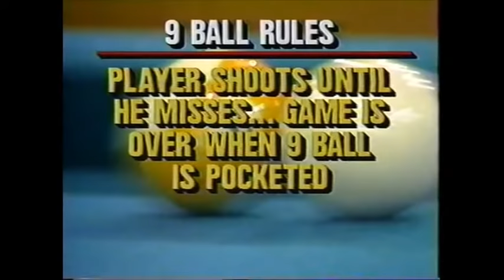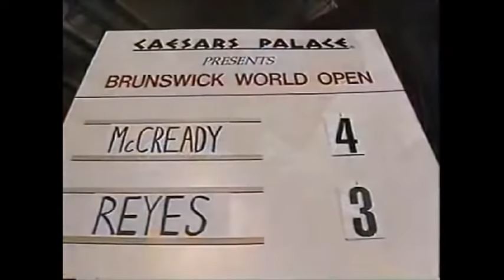EFREN REYES vs Mc CREADY 9-ball VEGAS